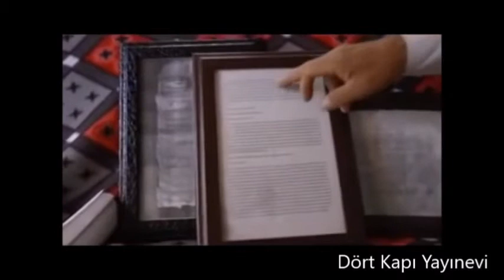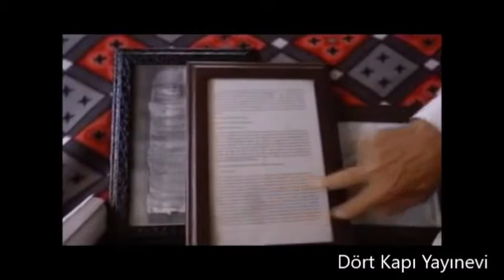Şıx Delil Belxican Hüseyin Erdoğan anlatıyor 1.Bölüm